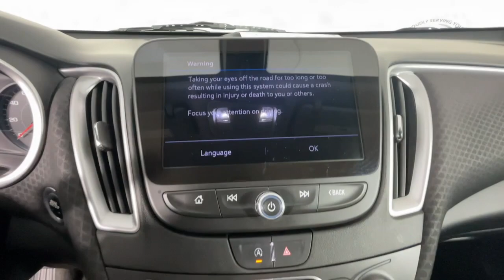2020 CHEVROLET MALIBU Newnan, Peachtree City, Carrolton, Fayetteville, Union City SP3608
Shadow Gray Metallic Used 2020 CHEVROLET MALIBU available in 2 Herring Road, Newnan, Georgia at Toyota of Newnan. Servicing the Newnan, Peachtree City, Carrolton, Fayetteville, Union City area.

Steering Wheel Controls Keyless Entry USB / AUX Ports Bluetooth Jet Black Cloth 18 Aluminum Wheels 4-Wheel Disc Brakes 6-Speaker Audio System Feature 8-Way Power Driver Seat Adjuster ABS brakes Air Conditioning AM/FM radio Apple CarPlay/Android Auto Compass Dual front impact airbags Dual front side impact airbags Electronic Stability Control Emergency communication system: OnStar and Chevrolet connected services capable Exterior Parking Camera Rear Four wheel independent suspension Front anti-roll bar Front Bucket Seats Fully automatic headlights Illuminated entry Knee airbag Leather Shift Knob Occupant sensing airbag Overhead airbag Power door mirrors Power steering Preferred Equipment Group 1SP Premium Cloth Seat Trim Radio: Chevrolet Infotainment 3 System Rear anti-roll bar Rear side impact airbag Remote keyless entry Split folding rear seat Steering wheel mounted audio controls Traction control Variably intermittent wipers. Recent Arrival! 29/36 City/Highway MPG Chevrolet Malibu 2020 RS FWD 1.5L DOHC CVT Shadow Gray Metallic